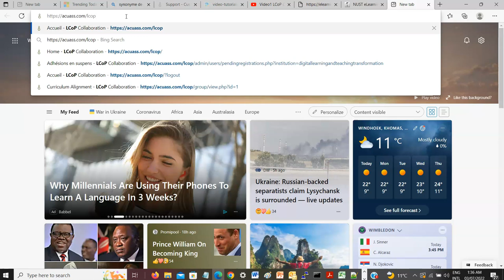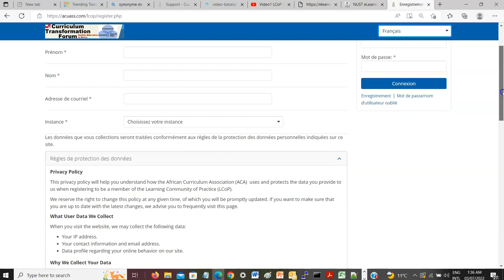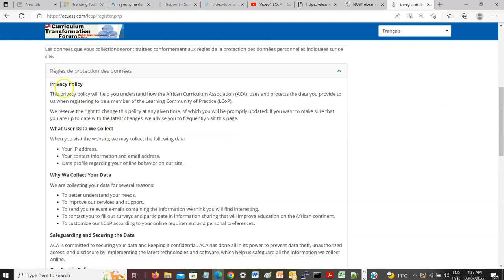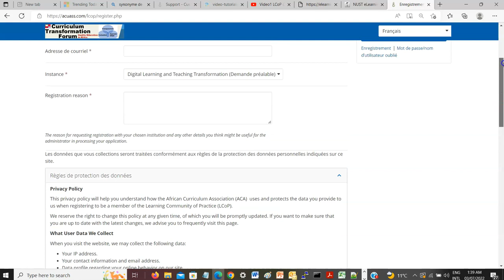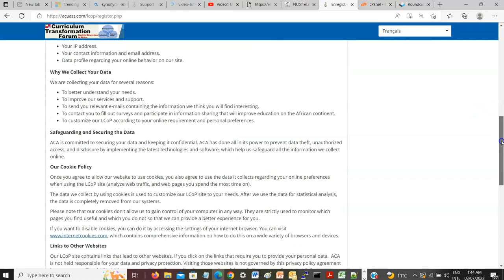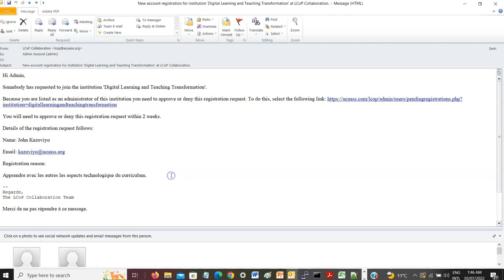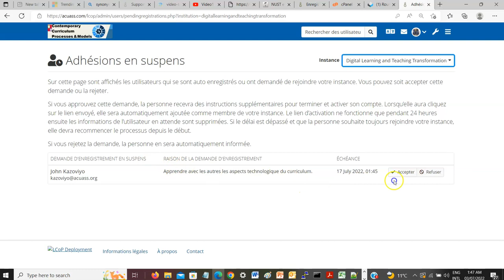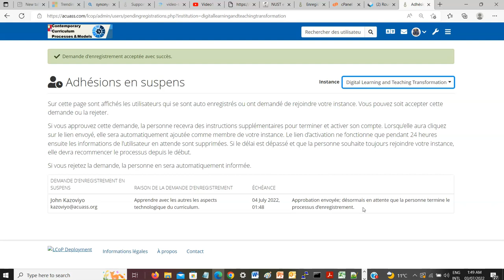Vidéo4 Creation du compte LCoP Part1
Cette vidéo montre commment créer un compte dans la plateforme LCoP (Partie 1).